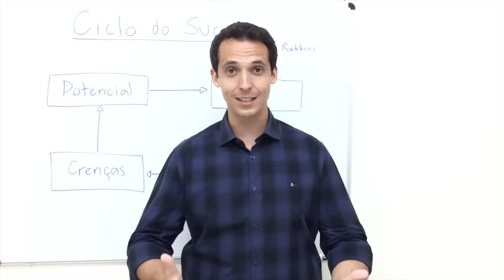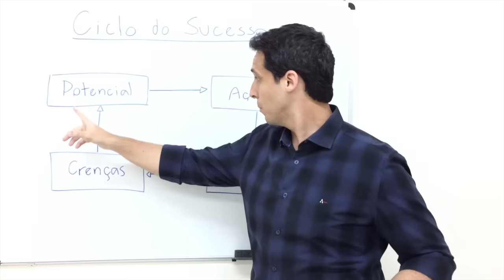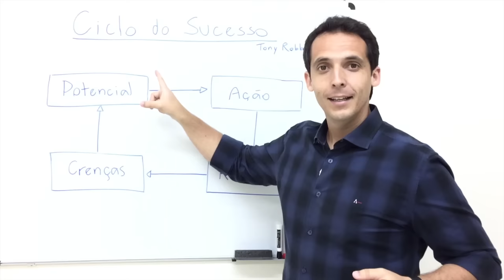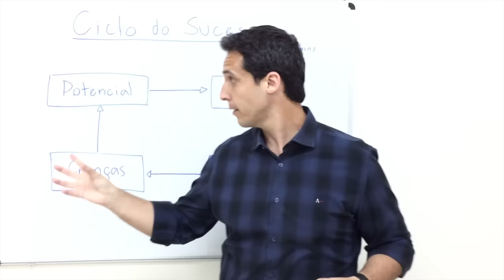#06 O Ciclo do Sucesso | 25 Princípios do Sucesso | Polozi Coaching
Por que os ricos ficam mais ricos e os pobres se tornam cada vez mais pobres?

Neste vídeo eu explico o ciclo para se ter sucesso ou fracasso na vida.

*** RECEBA OS OUTROS VÍDEOS DA SERIE ***

Todo ser humano possui um poder ilimitado, concorda? Mas isso quer dizer que todo ser humano possui resultados extraordinários então? Não, isso dependerá das suas ações.

As suas ações produzem seus resultados. Se você age constantemente isso irá produzir resultados positivos, os resultados positivos produzem as crenças, o que vc acredita, suas convicções limitam ou fortalecem o seu potencial. E se o seu potencial é grande, vc realizada ainda mais, tem resultados ainda maiores e assim por diante. Ou vc está num ciclo positivo de sucesso ou um ciclo negativo de fracasso.